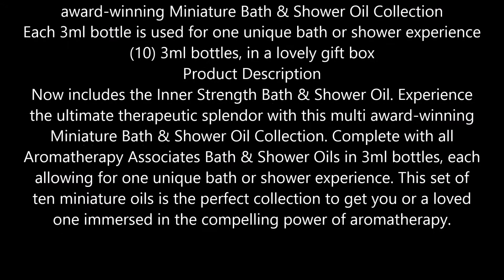Aromatherapy Associates Miniature Bath & Shower Oil